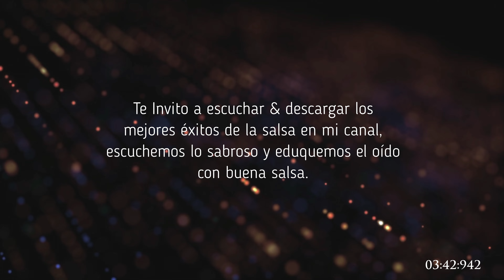Son Sabrosón - Séptimo Flow - Sabor Salsa